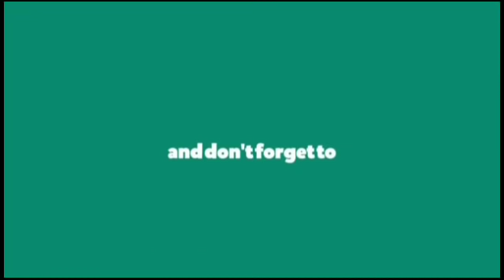Meerangdo Leirangdo (34) | No Season Lasts Forever, So Do Sorrows & Pain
"Meerangdo Leirangdo"

Chapter-34 (No Season Lasts Forever, So Do Sorrows & Pain)

Author : Luxmi An

Narrator : Sanathoi